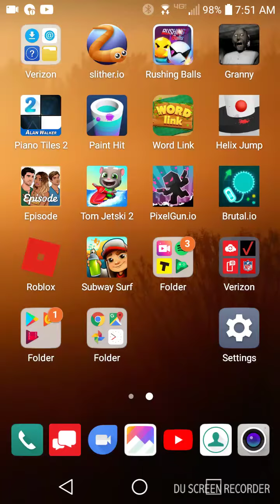June 14, 2018